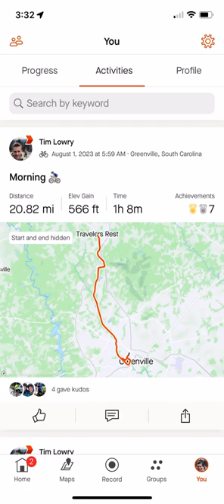How to Map a Route in Strava Route Builder